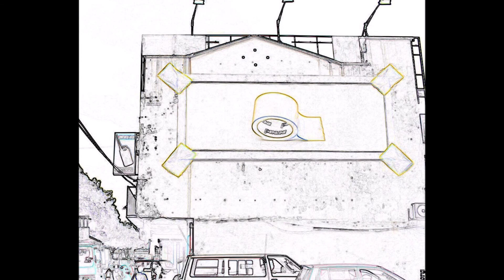GRANDES DE LA MUSICA TIO TOM-POR LA CAUSA -TWO-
GRANDES  MUSICOS POR LA CAUSA- TIO TOM-PAZ EN EL MUNDO -